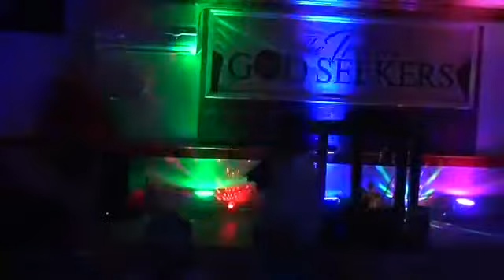the HUB "October Edition" - RE-BROADCAST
Judah Experiences: the HUB "October Edition" - RE-BROADCAST
@Dunamis Outreach Ministry
Session Led by Pastor Shandlene Grant